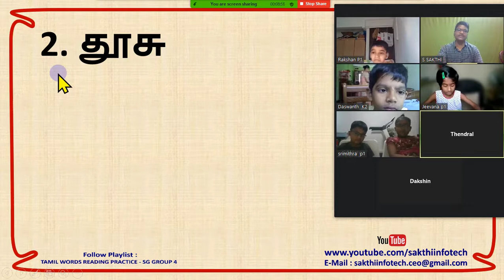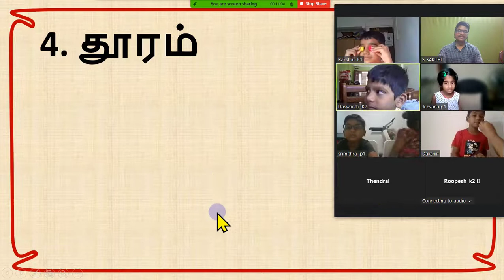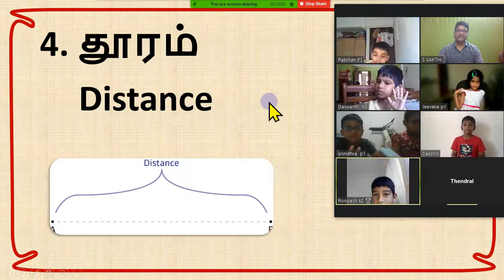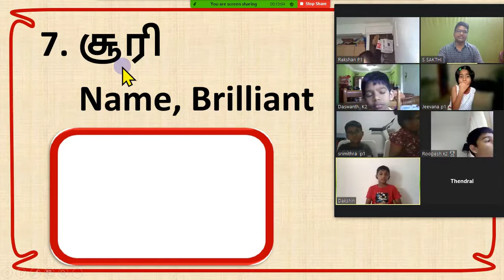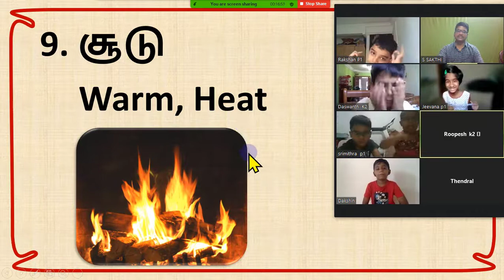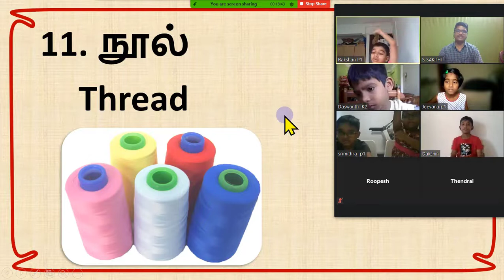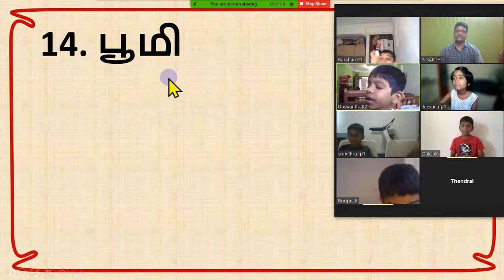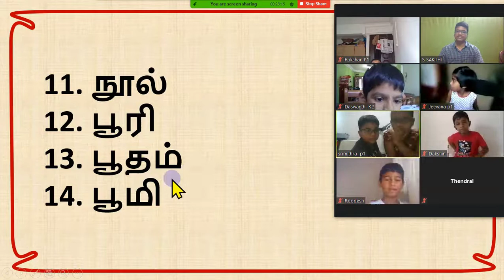#46. Tamil Words Reading Practice - Singapore Group 4 - SAKTHI INFOTECH